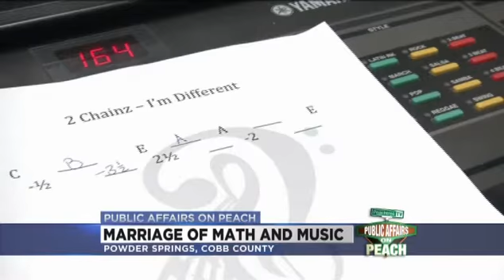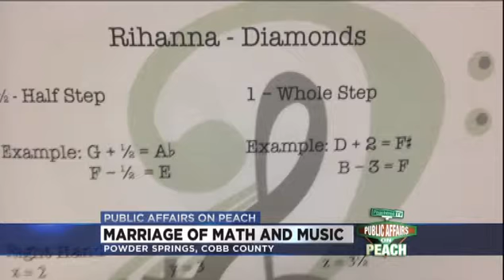Episode 275 - Black History Unsung Heroes - Segment 3